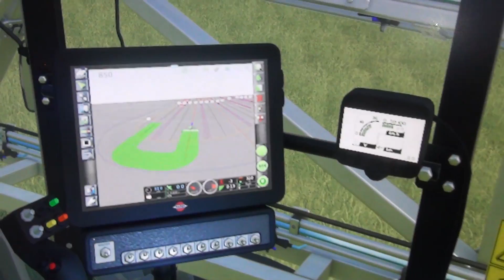LS19 Gameplay - John Deere 8400R, Fendt Ideal 9T & Rubicon 900 im Detail!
Farm like never before! Der Landwirtschafts-Simulator kehrt in diesem Jahr mit einer kompletten Überarbeitung der Grafik-Engine zurück und bietet die beeindruckendes neue Effekte die das Spiel in völlig neuem Glanz erstrahlen lassen. Der Landwirtschafts-Simulator 19 wird zum Release drei verschiedene Karten bieten, auf denen ihr allein oder mit Freunden eure Farm entwickeln und erweitern könnt. Neben zwei völlig neuen Karten, wird die südamerikanische Karte Estancia Lapacho in einer für die überarbeitete Engine optimierten Version Einzug halten. Dank der Einführung neuer Marken, wird eure Garage im Landwirtschafts-Simulator 19 umfangreicher als je zuvor werden. Das Spiel wird außerdem neue landwirtschaftliche Aktivitäten, neue Tiere wie Pferde, brandneue Mechaniken sowie neue Fruchtsorteneinführen. All das werden wir in den kommenden Monaten und bei zukünftigen Veranstaltungen natürlich ausführlich vorstellen. Farm like never before in 2018! Der Landwirtschafts-Simulator erreicht eine völlig neue Evolutionsstufe mit dem Landwirtschafts-Simulator 19 für PlayStation 4, Xbox One und PC!

▼ Über SachsenLetsPlayer ▼

 ▼ Support SachsenLetsPlayer ▼

▼ Sonstiges ▼